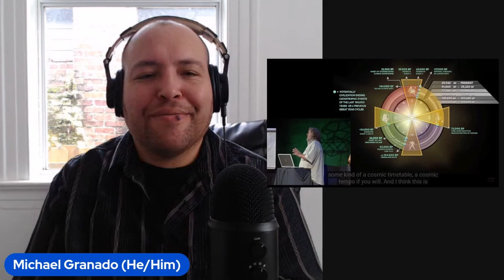Debunking Conspiracies: Randall Carlson' s Lost Civilization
In this video, I respond to the argument put forward by Randall Carlson that there is a "lost civilization" that has influenced ancient civilizations.